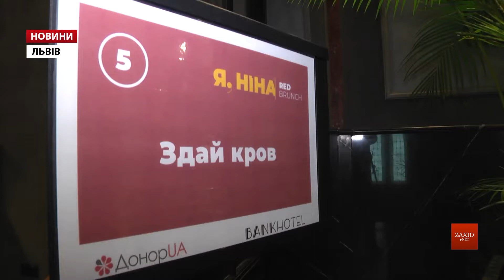На Red Brunch у Львові 68 донорів здали кров для онкохворих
У вівторок, 5 листопада, під час благодійної акції Red Brunch, яку започаткувала журналістка і телеведуча Яніна Соколова, зібрали понад 30 літрів крові. Донорами для онкохворих людей стали 68 львів’ян із сотні зареєстрованих. Крім того, для виготовлення перук своє волосся віддали чотири дівчини. І ще семеро долучаться впродовж тижня.